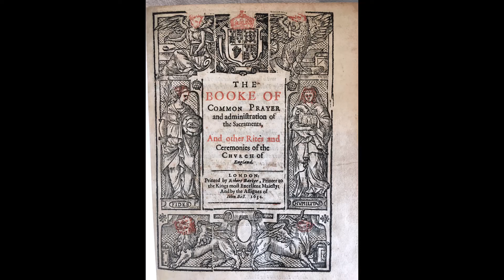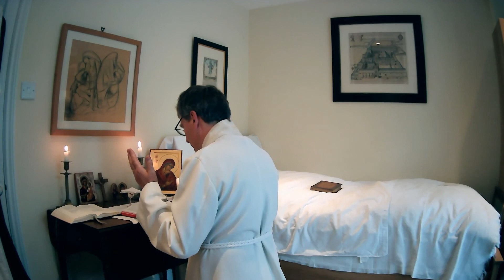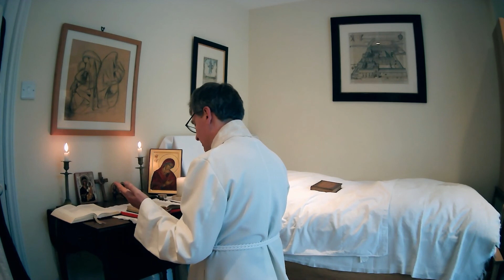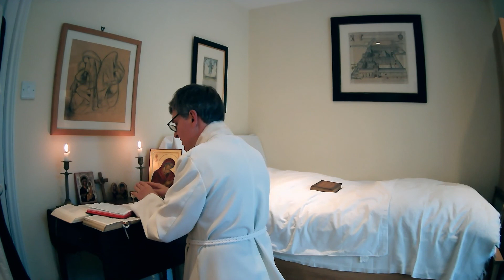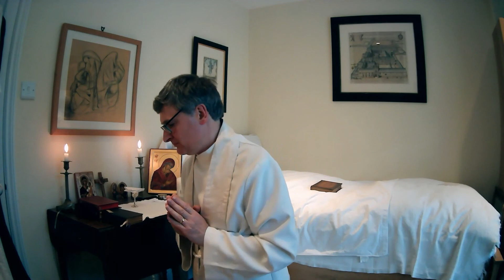BCP Holy Communion for Feast of Mary Magdalene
A shortened form Holy Communion according to the Book of Common Prayer for the Feast of Mary Magdalene, celebrated by the Revd Dr Simon Thorn, with a reading from a Homily of Gregory the Great.